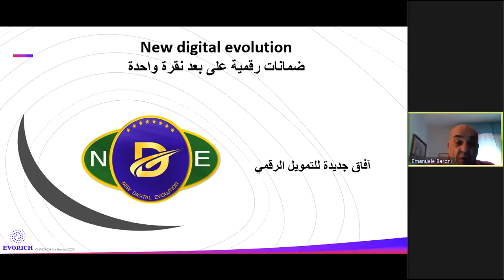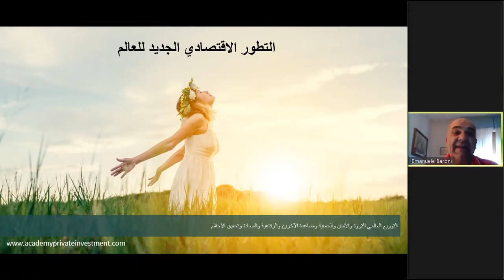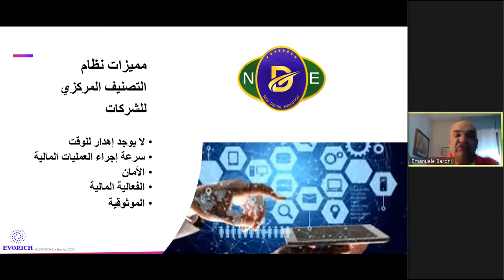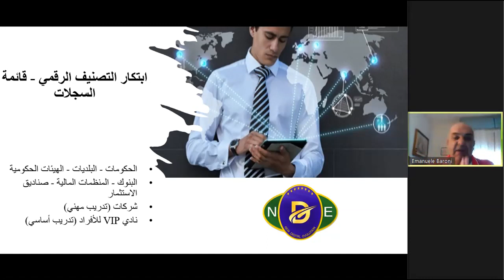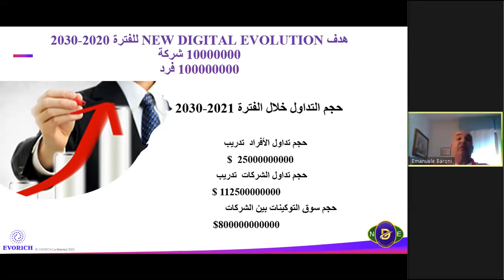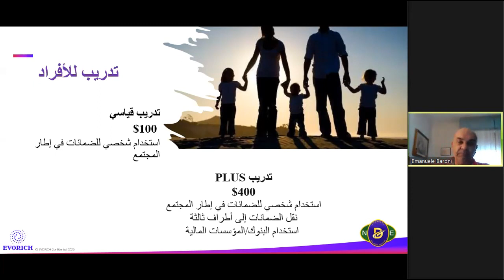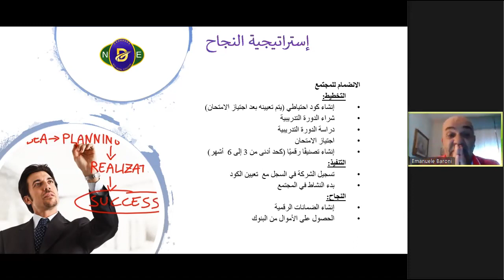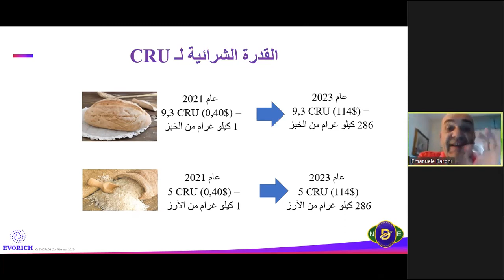AR New digital evolution - Digital guarantee (25.06.2021)